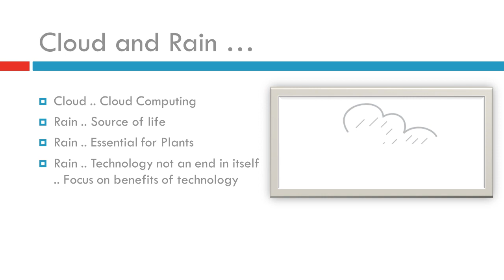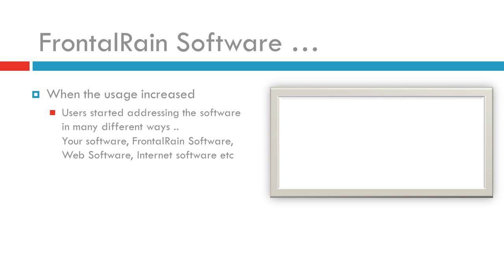FrontalRain Logo Story